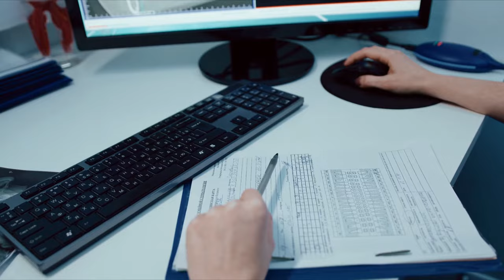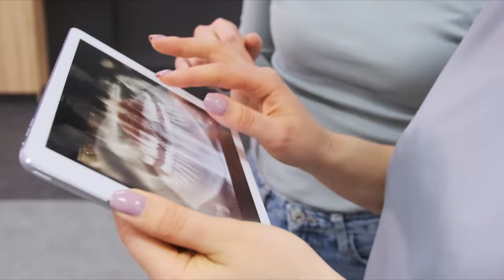Dentist | Free Footage - Videos for content creators